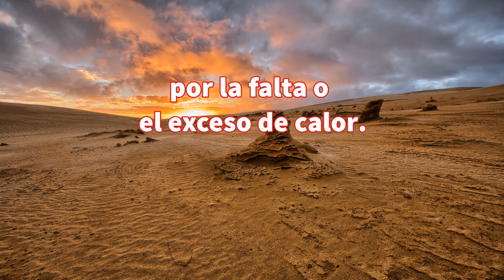Ola de Calor 🌎 AulaVirtual 🎈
2021 fue el sexto año más cálido registrado en el mundo
Después de dos años consecutivos (2019 y 2020) que se ubicaron entre los tres más cálidos registrados, la Tierra fue un planeta ligeramente más frío en 2021. Pero no por mucho.
Según un análisis realizado por científicos de los Centros Nacionales de Información Ambiental (NCEI) de la NOAA, 2021 ocupó el sexto lugar en la lista de los años más cálidos registrados, que se remonta a 1880.
La temperatura promedio de la superficie terrestre y oceánica de la Tierra en 2021 fue de 1,51 grados F (0,84 grados C) por encima del promedio del siglo XX.
También marcó el 45.º año consecutivo (desde 1977) con temperaturas globales por encima del promedio del siglo XX. Los años 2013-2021 se encuentran entre los diez años más cálidos registrados.
La temperatura de la superficie terrestre y oceánica del hemisferio norte también fue la sexta más alta registrada, con 1,96 grados F (1,09 grados C) por encima del promedio. Mirando solo las áreas terrestres del hemisferio norte, la temperatura fue la tercera más cálida registrada, detrás de 2016 (segundo más cálido) y 2020 (el más cálido).
El contenido de calor del océano (OHC, por sus siglas en inglés) , que describe la cantidad de calor almacenado en los niveles superiores del océano, alcanzó un nivel récord en 2021, superando el récord anterior establecido en 2020. Los siete OHC más altos se han producido en los últimos siete años ( 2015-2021). El alto contenido de calor del océano puede contribuir al aumento del nivel del mar.
Los científicos de la NASA , que realizaron un análisis separado pero similar, también determinaron que 2021 fue el sexto año más cálido registrado, empatado con 2018.
Científicos del Copérnico de Europa enlace externo, sin embargo, clasificó a 2021 como el quinto más cálido registrado en el mundo.
 Hallazgos adicionales de la NOAA
Hielo marino polar: la cubierta de hielo marino anual promedio en el Ártico fue de aproximadamente 4,08 millones de millas cuadradas, la novena cubierta promedio anual más pequeña en el registro de 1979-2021. Los últimos siete años (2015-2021) tuvieron una extensión anual de hielo marino que se ubicó entre las 10 más pequeñas registradas, según datos del Centro Nacional de Datos de Nieve y Hielo. En la Antártida, la cubierta anual de hielo marino estuvo ligeramente por debajo del promedio con 4,42 millones de millas cuadradas, la decimoctava más pequeña registrada.
Ciclones tropicales globales: hubo un número superior al promedio de ciclones tropicales en todo el mundo en 2021, con un total de 94 tormentas con nombre. Este valor se relaciona con 1994 como el décimo número más alto de tormentas con nombre en el registro de 41 años. Sin embargo, solo hubo 37 ciclones tropicales con fuerza de huracán en todo el mundo, el número más bajo registrado, superando apenas el segundo récord más bajo de 38 establecido en 2009.
Calor de diciembre de 2021: la temperatura promedio de diciembre en las superficies terrestres y oceánicas mundiales fue de 1,49 grados F (0,83 grados C) por encima del promedio del siglo XX. Este valor se empató con 2016 como el quinto diciembre más cálido de la Tierra en 142 años. A nivel regional, América del Sur vio su tercer diciembre más cálido registrado, mientras que África y Oceanía se ubicaron entre los ocho más cálidos registrados. Tanto América del Norte como Europa tuvieron una temperatura de diciembre superior a la media, pero fue el diciembre más frío desde 2016.
Más:  Acceda al informe e imágenes del clima global de fin de año 2021 de NOAA NCEI.